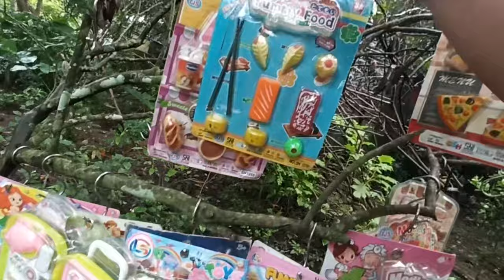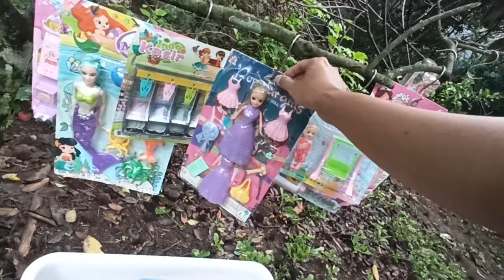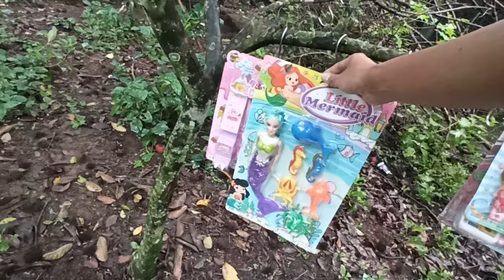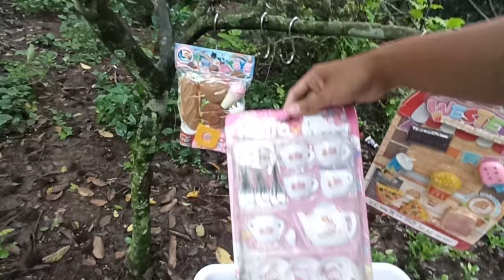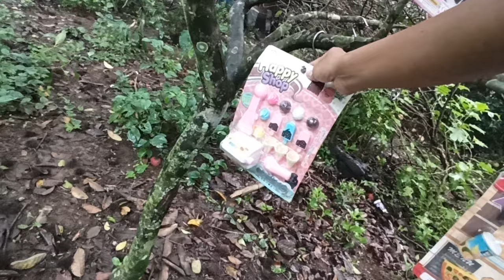Mencari Mainan barbie Di Atas Pohon Memasak Ice cream Masak Masakan es krim es kriman meja makan